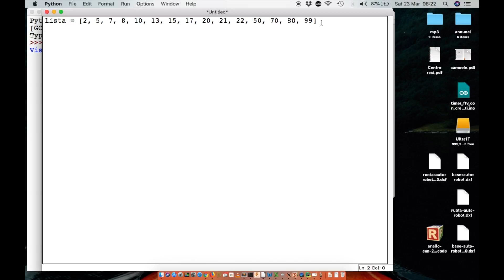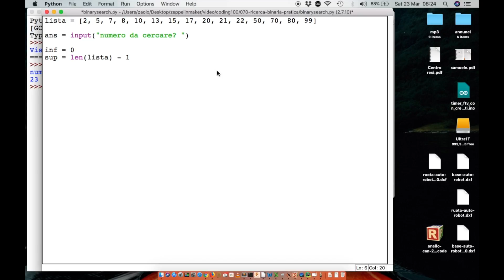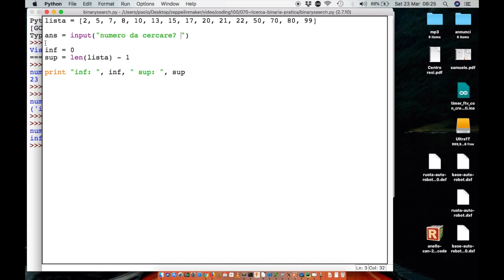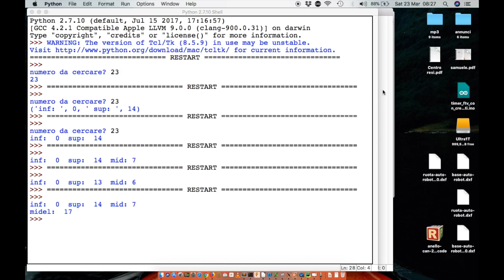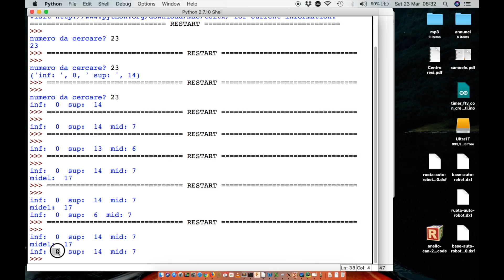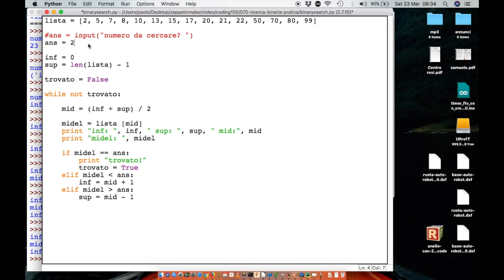Come implementare l'algoritmo di ricerca binaria in Python - Corso di Coding - video 70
In questo video scriveremo in Python l'alogoritmo per la ricerca binaria. Video n.70 del corso di Coding in 100 lezioni. Tutorial di programmazione.

Al termine delle 100 lezioni pubblicherò un libro, già in parte consultabile scaricandolo da gumroad. Il libro è gratuito, ogni offerta è graditissima.